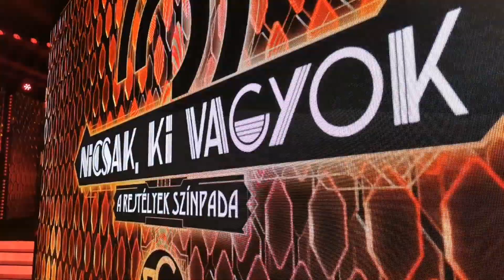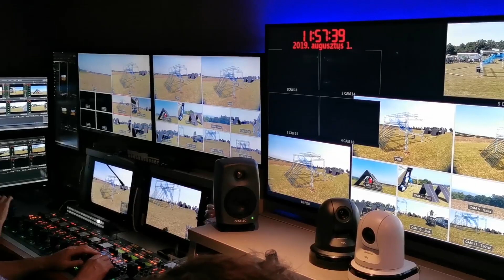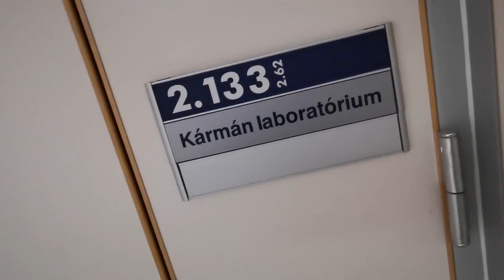Nicsak, ki vagyok? – interjúk az első show után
Interjú Vajna Tímeával, Szőke Zoltánnal és Jolly-val a TV2 Nicsak, ki vagyok? A rejtélyek színpada című műsorának első élő showját követően.